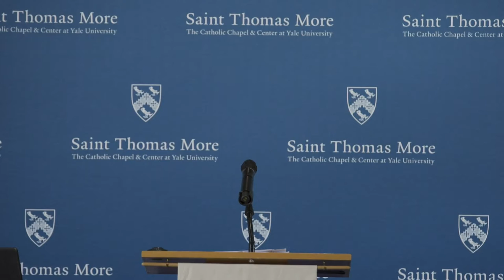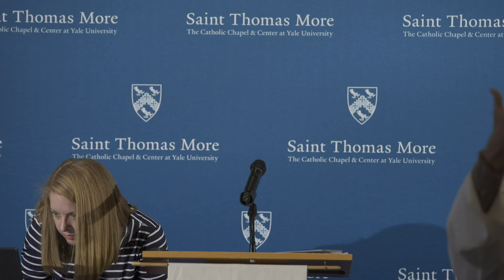The Jeanie Graustein Lecture on Environmental Justice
Brian Pierce, O.P., is a Dominican Friar of the Province of St. Martin de Porres. In the 1990’s Fr. Brian was part of the team of Dominican friars sent to Honduras to found a new community of preachers in the Diocese of San Pedro Sula. There he worked in barrios and mountain villages with men and women living with HIV-AIDS. He also spent time in a contemplative ashram dedicated to Christian mysticism and interreligious dialogue. Fr. Pierce frequently gives preaching workshops, mostly in Latin America, and is the author of numerous books including We Walk the Path Together: Learning from Thich Nhat Hanh and Meister Eckhart (Orbis Books, 2005); Praxis y Predicación (Editorial Bonum, 2008); and Jesus the Prodigal Son (Orbis Books, 2016).